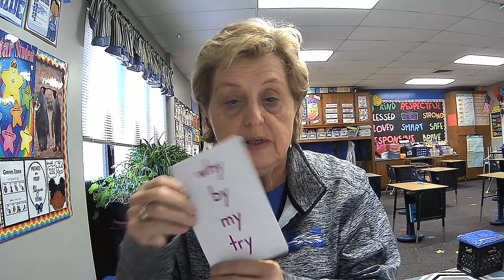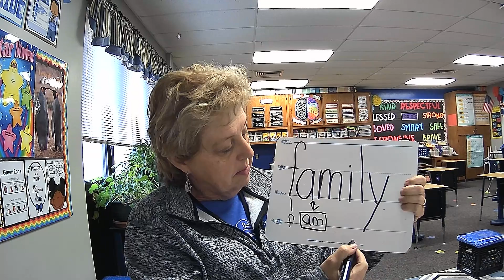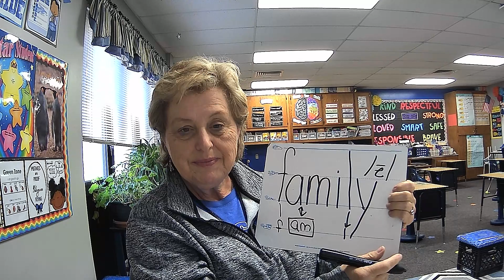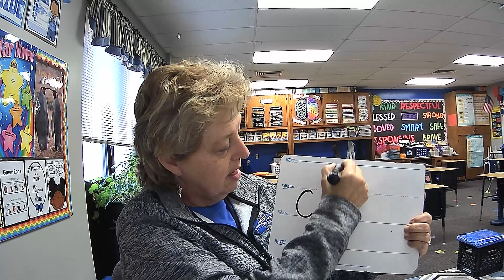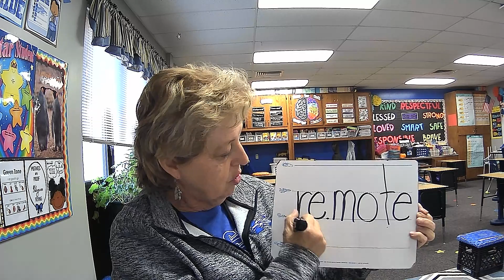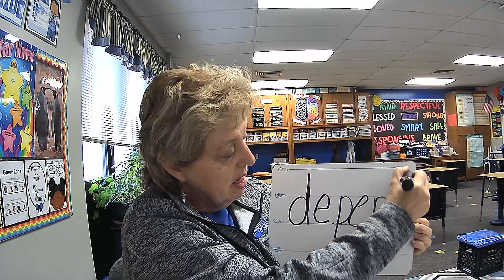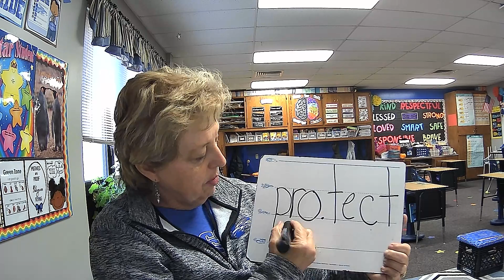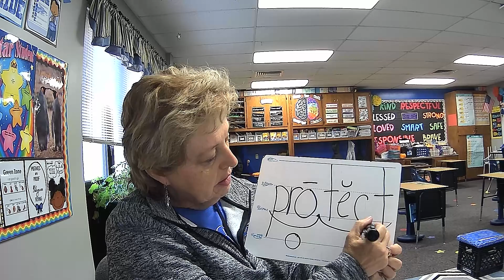Fundations 2, Unit 7, Week 1, Day 5